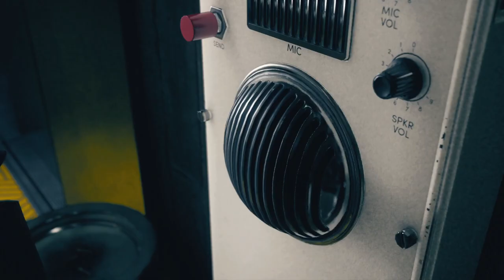Control Full Walkthrough Part 6 - Finding Marshall [2K native] - No Commentary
Control Full Walkthrough PC Gameplay 100% Exploration and all Collectibles with RTX high

Control is an action-adventure game developed by Remedy Entertainment and published by 505 Games. The game was released in August 2019 for PlayStation 4, Windows, and Xbox One, and for PlayStation 5 and Xbox Series X/S in February 2021. Cloud-based versions for the Nintendo Switch and Amazon Luna were released in October 2020, followed by a version for Stadia in July 2021. Two paid expansions have been released.

The game revolves around the Federal Bureau of Control (FBC), a secret U.S. government agency tasked with containing and studying phenomena that violate the laws of reality. As Jesse Faden (Courtney Hope), the Bureau's new Director, the player explores the Oldest House – the FBC's paranormal headquarters – and utilizes powerful abilities in order to defeat a deadly enemy known as the Hiss, which has invaded and corrupted reality. The player gains abilities by finding Objects of Power, mundane objects like a rotary phone or a floppy disk imbued with energies from another dimension, that have been at the center of major paranormal events and since recovered by the FBC. In addition to Hope, voice work and live-action footage is provided by James McCaffrey, Matthew Porretta, and Martti Suosalo, while the band Poets of the Fall provided additional music.

Control is inspired by paranormal stories about the fictional SCP Foundation created by an online collaborative wiki fiction project, based on the genre of the new weird. The environments of the Oldest House are designed in the brutalist architecture style, common for many government buildings created during the Cold War era, which served as a setting to show off the game's destructive environmental systems. The core game includes many allusions to Alan Wake, one of Remedy's prior games with similar themes of the paranormal, and Control's AWE expansion is a crossover between these two series, which Remedy said forms part of the Remedy Connected Universe. Control was one of the first games released to take advantage of real-time ray tracing built into the hardware of newer video cards.

Hi All, I'm Yatish living in Bangalore. I play Valorant mostly, since few days I'm trying out new games. Having lot of fun with Control right now, might return to Valorant after few days.  I play games because I like to, I do not intent on earning from youtube. My gameplay should be enough to engage the viewers.

PC Specs:
Kingston KC3000 1 TB SSD
Corsair Vengeance 16gb 3600mhz
MSI MPG A850GF PSU 850 W